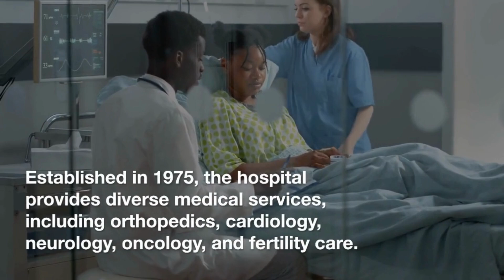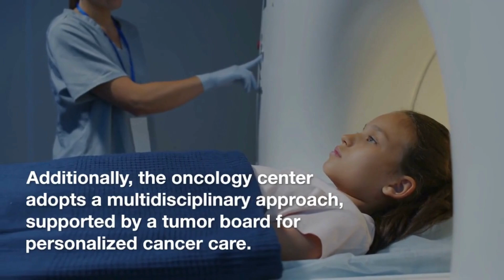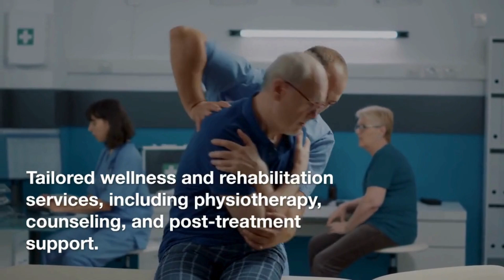NMC Specialty Hospital Abu Dhabi Overview - Review | Lyfboat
NMC Specialty Hospital in Abu Dhabi is part of NMC Healthcare, the largest private healthcare provider in the UAE. Established in 1975, the hospital offers a wide range of medical services, including orthopedics, cardiology, neurology, oncology, bariatric surgery, and fertility treatment.

It is known for personalized care and has gained recognition for its high standards, including accreditation by the Joint Commission International (JCI).